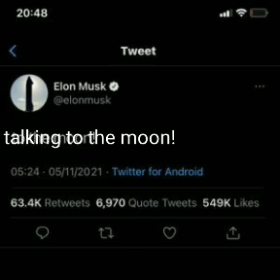Skyler20-talking to the moon Ft pop smoke junior the rapper jar carl (official soundtrack)